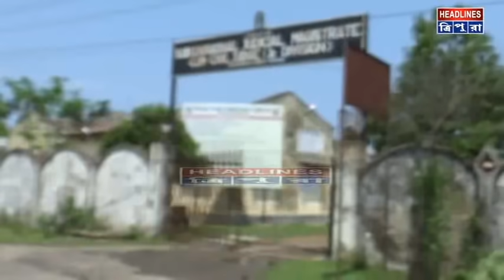পুলিস ও জনতার সংঘর্ষের ঘটনাকে ঘিরে এখনো চাপানোতর বিরাজ করছে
ত্রিপুরা মিজোরাম সীমান্তের কনপুই গ্রামে মিজোরাম পুলিস ও জনতার সংঘর্ষের ঘটনাকে ঘিরে এখনো চাপানোতর বিরাজ করছে। এরই মধ্যে সোমবার রাতে মিজোরামের দুষ্কৃতীকারীদের দেওয়া আগুনে পুড়ল গ্রামের দুটি বাড়ি। আতঙ্কিত এলাকার লোকজন। ঘটনার দিকে নজর রেখে চলেছে প্রশাসন।